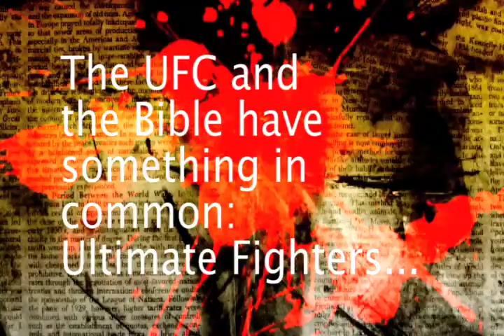Martin Kampmann for The Ultimate Fighter (Fight Pastor)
Martin Kampmann Says hi to Canyon Creek Church